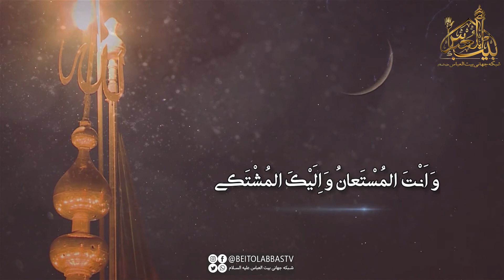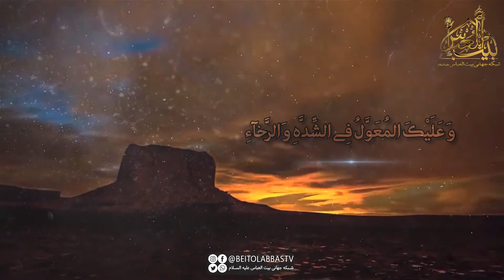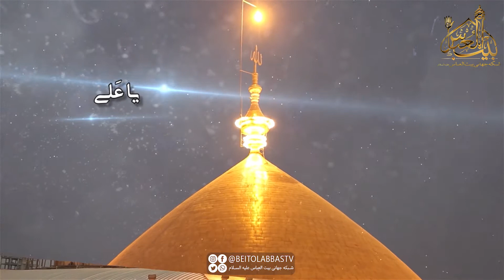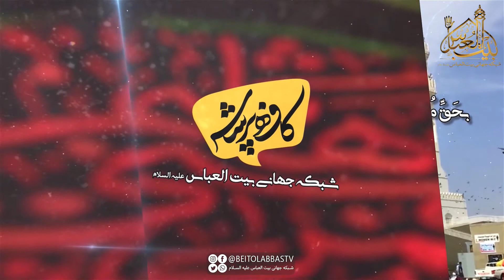دعای عظم البلاء(دعای فرج) با صدای عباس میرخلف زاده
إِلٰهِی عَظُمَ الْبَلاءُ، وَبَرِحَ الْخَفاءُ، وَانْکَشَفَ الْغِطاءُ، وَانْقَطَعَ الرَّجاءُ، وَضاقَتِ الْأَرْضُ، وَمُنِعَتِ السَّماءُ، وَأَنْتَ الْمُسْتَعانُ، وَ إِلَیْکَ الْمُشْتَکیٰ، وَعَلَیْکَ الْمُعَوَّلُ فِی الشِّدَّةِ وَالرَّخاءِ
تهیه و پخش از شبکه جهانی بیت العباس علیه السلام | ماهواره یاهست _ 12073 و باکس اندروید _ جادو و روکو
پل های ارتباطی :